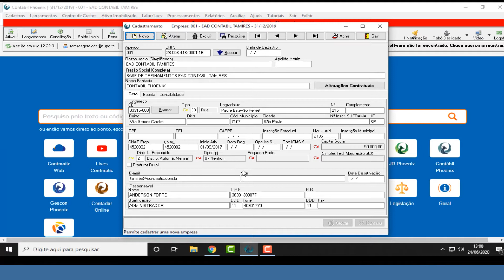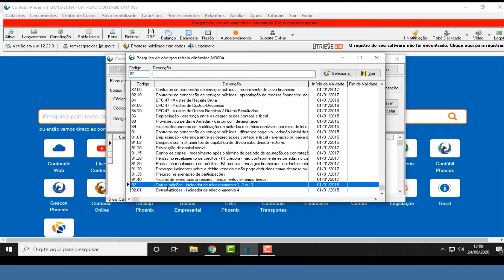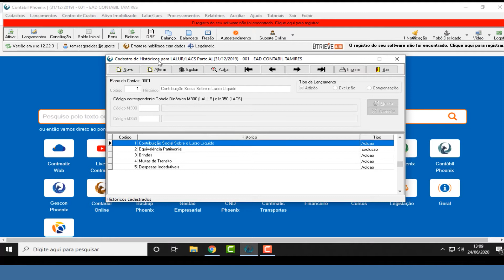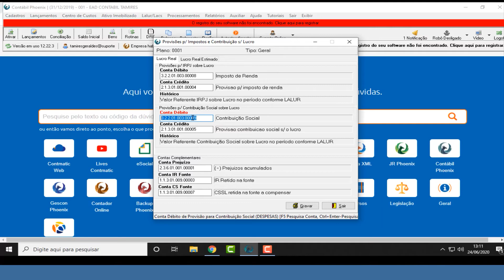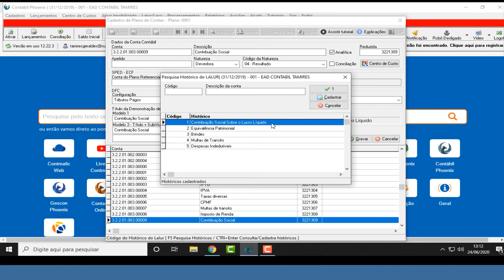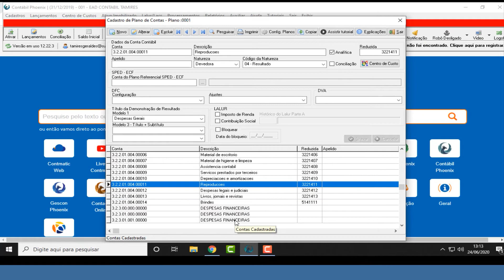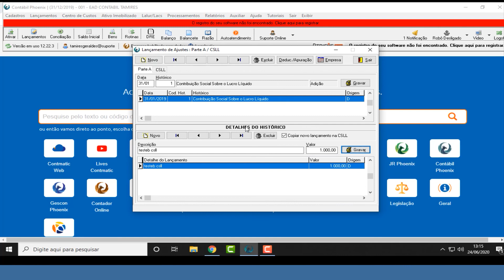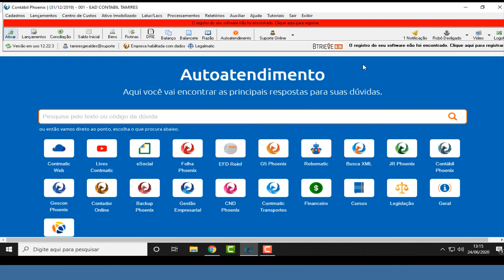Parâmetros e configuração do Lalur TRIMESTRAL